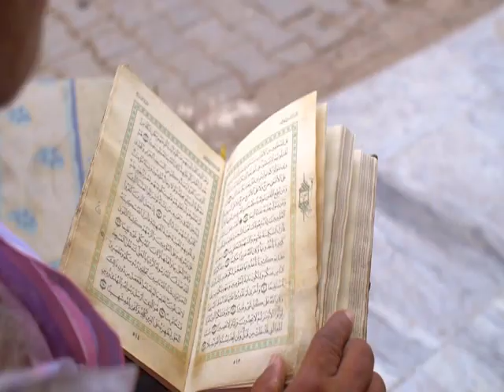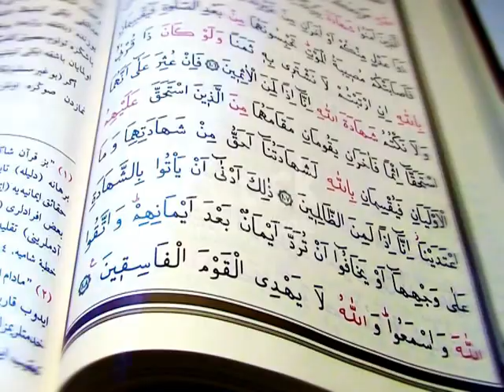The Real Love Story of Prophet Muhammad SAW & Hazrat Ayesha Urdu Hindi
…..Viewer Assalam Ul Laikum… ..